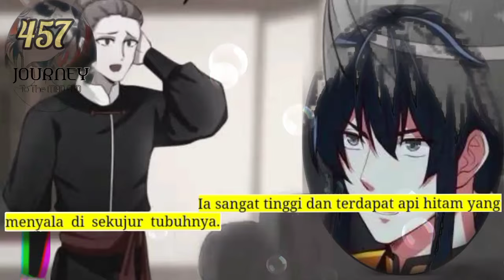Perjalanan Dewa Gila season 457